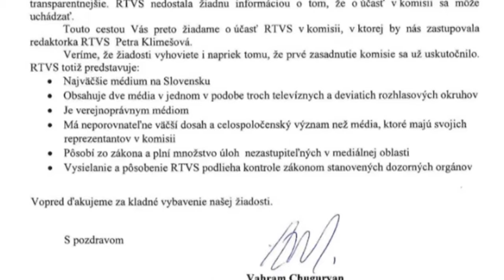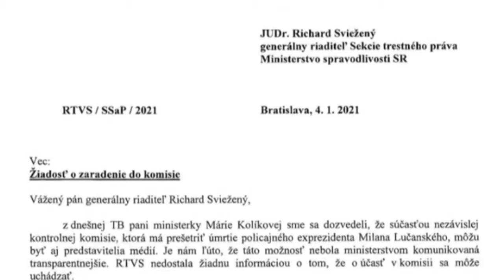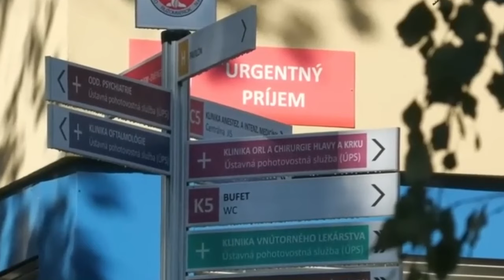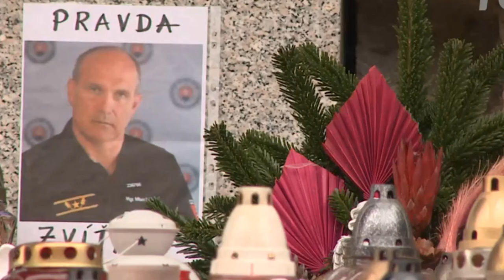Generál Lučanský sa nezabil! Vyšetrovanie bolo zmanipulované! - 1 DIEL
Generál Lučanský sa nezabil! Vyšetrovanie bolo zmanipulované!